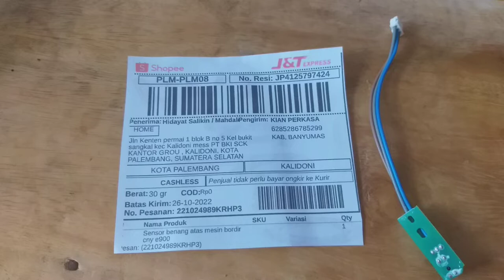sensor benang putus mesin bordir portable cny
Dokumentasi pengiriman ke palembang sumatera selatan
PNP semua merek CNY portable CNY E900
Pemesanan langsung Hubungi kami